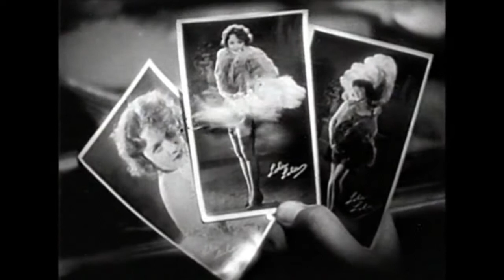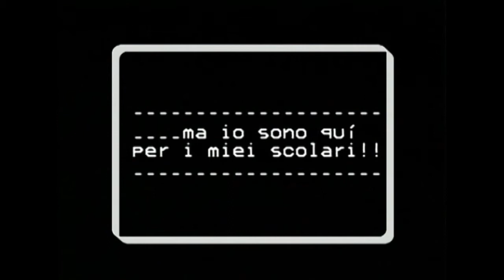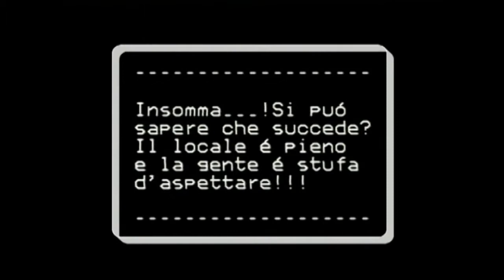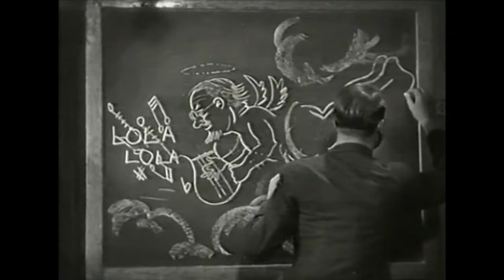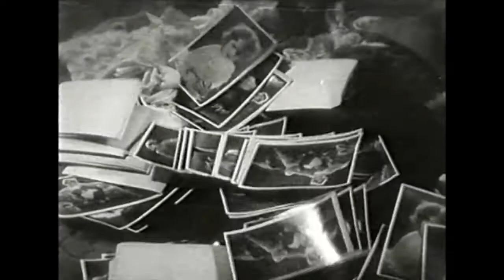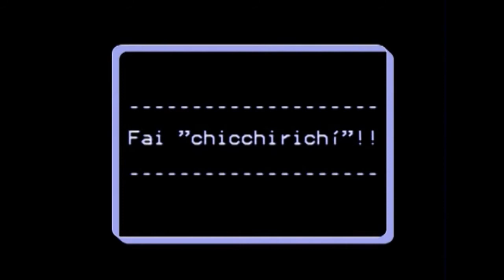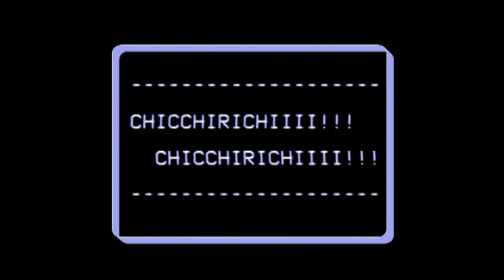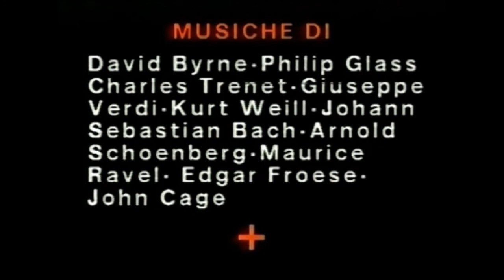Ritorno all'Angelo azzurro - by Orazio Garofalo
Così come si fa su un vecchio mobile verniciato per riportarlo al nudo legno originario, il video è una sorta di 'restauro al muto' del capolavoro di Josef von Sternberg, , "L'Angelo azzurro" (1930) uno dei primi film sonori della cinematografia tedesca.
L'operazione, molto probabilmente velleitaria, può tuttavia essere giustificata dal persistere della tecnica del muto, sia nelle movenze degli attori che nel montaggio; si noti ad esempio l'ultima scena del film in cui il professor Rath, ubriaco di dolore e malinconia, va a morire nella sua vecchia scuola: lui suona il campanello d'ingresso, che non solo viene fatto ascoltare nel sonoro del film, ma anche fatto vedere nell'oscillazione di scampanio.
Il film, interamente rimontato e, a fini espressivi, accelerato e decelerato in alcune sequenze, grazie alla 'antica' tecnica adottata (tanta musica e poche didascalie), dura la metà di quello originale, pur non tradendolo nella storia che vi si racconta.